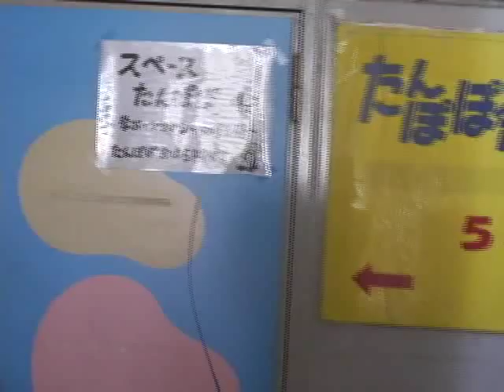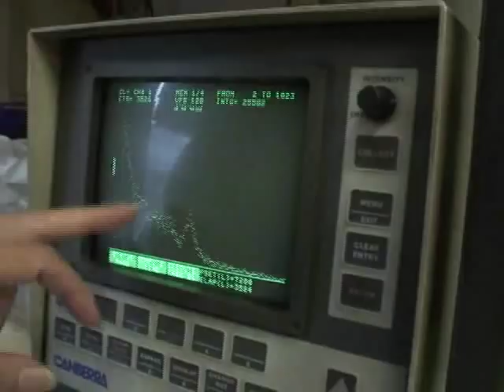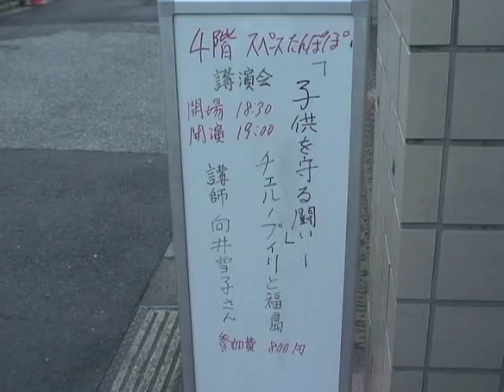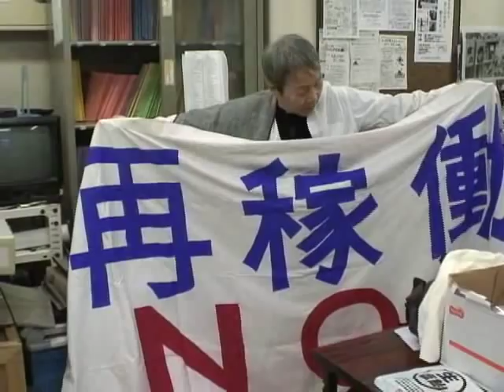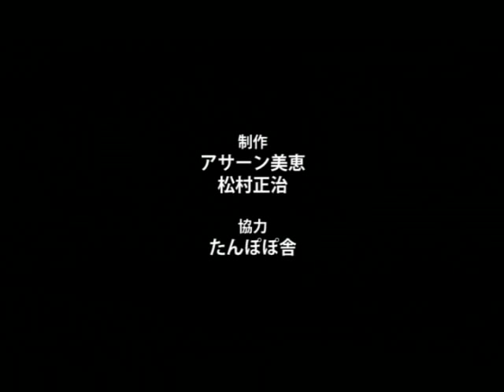「たんぽぽ舎」って何？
脱原発デモや集会のチラシでよく目にする「たんぽぽ舎」。東京・水道橋の古いビルにある「たんぽぽ舎」は、チェルノブイリ原発事故後、食品の放射能汚染を測定器を使い市民­のために調べる活動からスタート。デモや集会、勉強会など20年以上にわたり、原発に反対する活動を続けてきた。

東京電力福島原発事故から1年以上が経ち、原発再稼動に対する抗議が全国に広がっていくなか、「親戚にも原発反対運動していると言えないなかで、ずっと続けたきた人達がいるから今がある」と話す「たんぽぽ舎」の鈴木千津子さん（共同代表­）、柳田真さん（共同代表）にお話を伺った。

OurPlanetTV 2012年夏期映像制作ワークショップ作品
制作：アサーン美恵、松村 正治
‹受講生募集中›
２０１８年４月開講　春期映像制作ワークショップ